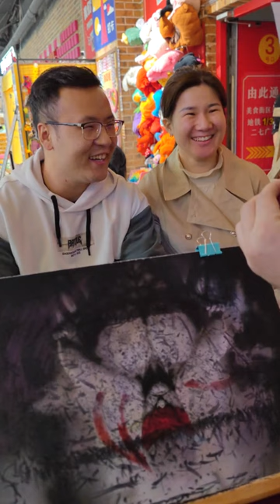Here comes the little hamster